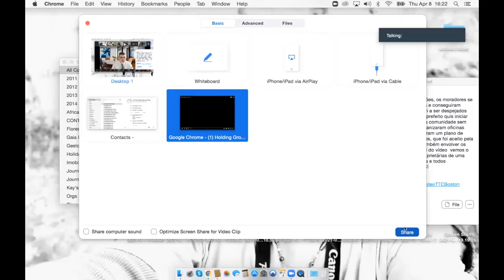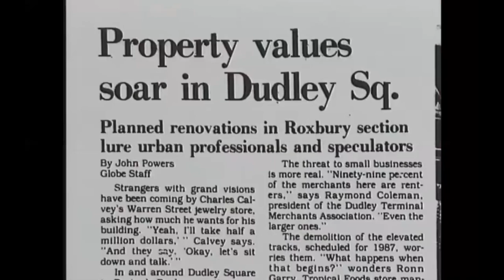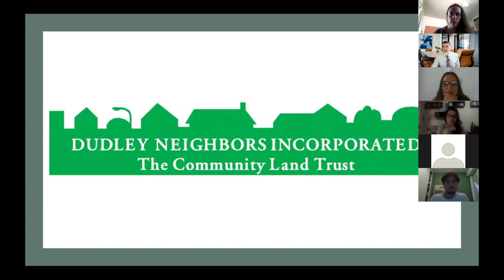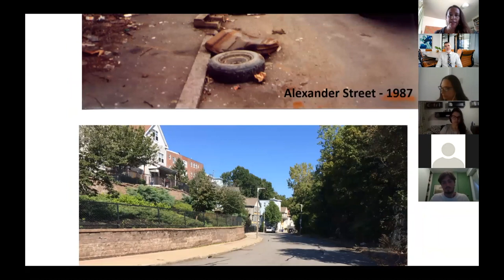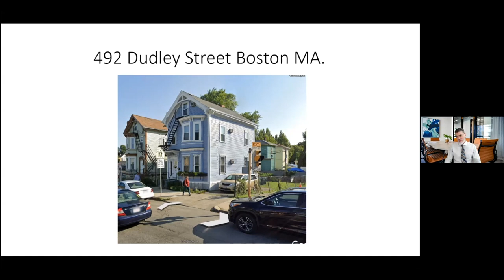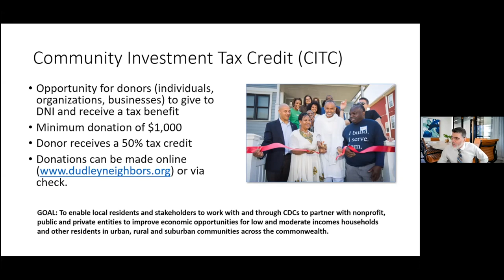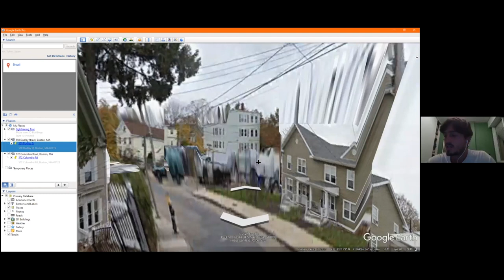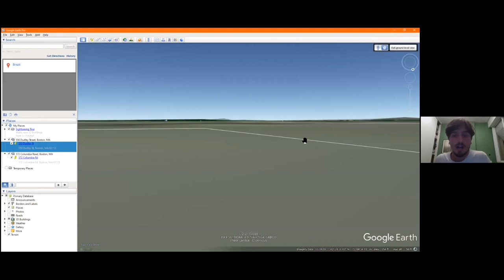Tony Hernandez Apresenta o TTC de Boston: Dudley Neighbors Initiative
8 de abril de 2021—Tony Hernandez participa como convidado especial da plenária do GT do Termo Territorial Coletivo (TTC) do Rio de Janeiro, apresentando o Dudley Neighbors Incorporated, um dos TTCs mais bem sucedidos do mundo, localizado na cidade de Boston. Através de imagens, vídeo e um tour virtual realizado ao vivo, ele compartilha a história do Dudley Street, marcada por mais de 30 anos de luta coletiva e protagonismo comunitário.

Juntos, os moradores de Dudley conseguiram transformar por completo um bairro que sofria com o abandono e falta de políticas públicas, implementando uma série de melhorias e ao mesmo tempo garantindo moradia acessível e a permanência das famílias.

No final, tivemos um momento de troca livre para dialogar diretamente com o Tony dirigida por Tarcyla Fidalgo. Sua fala foi realizada em inglês, com tradução para o português por Theresa Williamson e Felipe Litsek.

Tony é diretor do DNI (Dudley Neighbors Incorporated), e fala também da relação do DNI com o Dudley Street Neighborhood Initiative (DSNI), organização comunitária que da vida ao TTC.